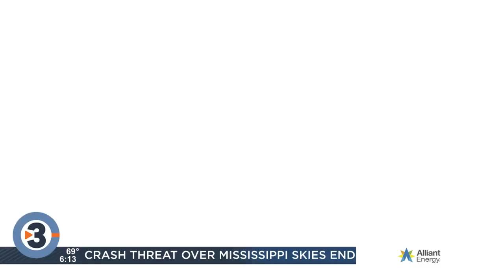Wisconsin's smelly tradition brings community together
The Wisconsin State Cow Chip Throw was held Saturday